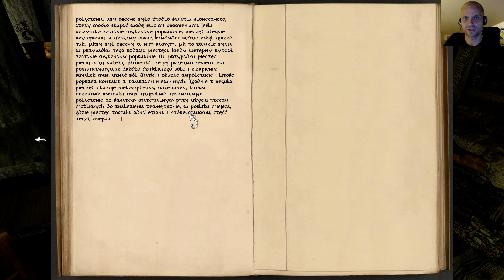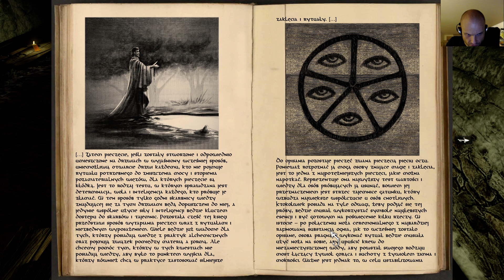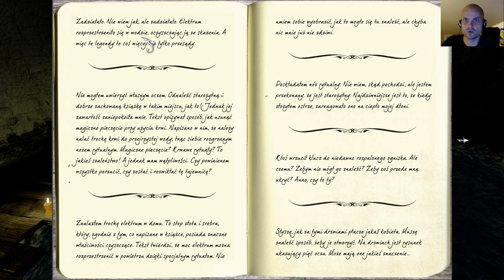Anna: Extended Edition PL #3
zagrajmy